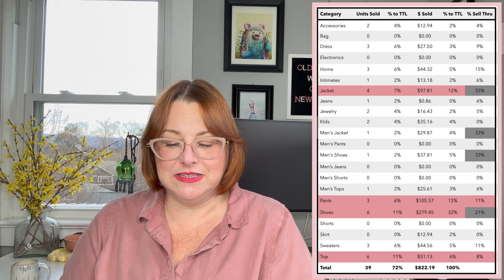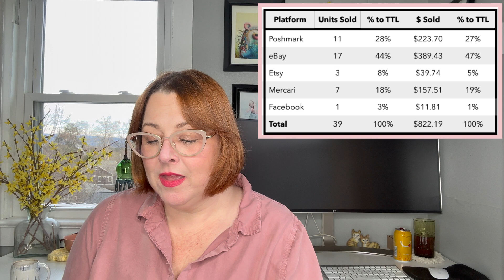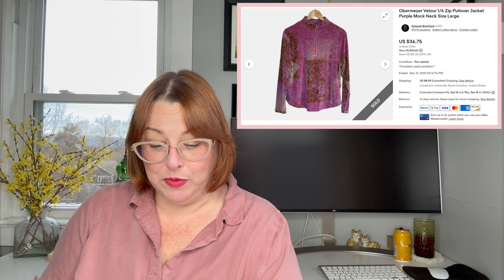Sales are Down | What Sold? | December Sales 2023 | BOLO Brands Sales over $20 | Part-time Reseller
00:00 Intro
01:41 Gross, Net, ASP, ROI
03:18 Sales by Category & Platform
06:34 BOLO items over $20 Net
14:52 Outro

My eBay $1 Deals

🌸 The fourth quarter started off nicely but ended on a sad note. I must admit I was expecting a bit more. On the positive side, I did squash last year's numbers. 🙌

🌸 In total, I grossed $1,235.71 with net sales coming in at $822.19.  Last December my net was just $542.48 so that's a 34% increase!  I'm thrilled to share my average sale price came in over my $20 goal at $21.08.

🌸 Per my typical format, I'm sharing gross and net numbers, ROI, average sale price, sales by category, and by platform.  Plus, I'm sharing pictures of my top best-selling items that net over $20.

➡️ How were your December sales? How do they compare to last year?  Please share your experience.

🌸 Tools I use:
Thank You Stickers - t.ly/XJAc
You've Got Great Taste Stickers - t.ly/xjjW
Tissue Paper - t.ly/SeJc
DYMO Thermal Printer
DYMO Shipping Labels
Leather Brush
Dr. Martens Wonder Balsam
Folding Board
Clothing Rack
Shoe Rack
Foam to Fix Leaning Mannequin
Ring Light